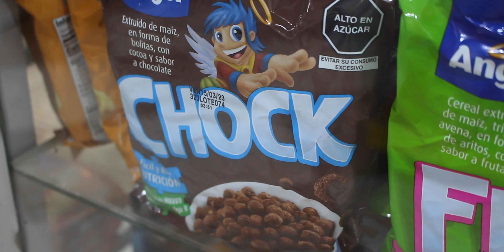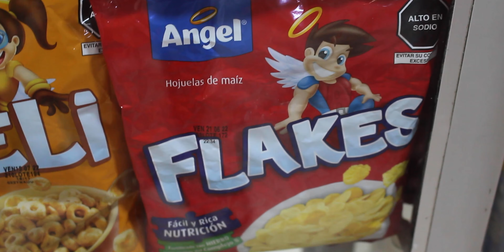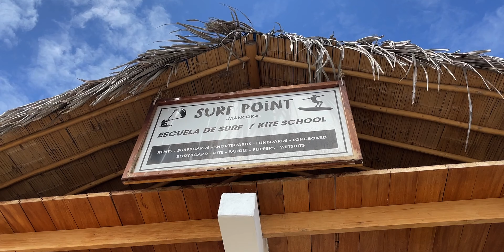Watch Out For THIS Before Surfing in Máncora, Peru 🇵🇪 |Ep. 62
South America Hostel Ranking:
1. Viajero - Medellín, Colombia (50/50) 🇨🇴
2. The Secret Garden - Quito, Ecuador (47/50) 🇪🇨
3. Purple Monkey - Medellín, Colombia (47/50) 🇨🇴
4. Coffee Tree - Salento, Colombia (46/50) 🇨🇴
5. Selina - Máncora, Peru (42/50) 🇵🇪
6. El Pinzón - Santa Cruz Island, Ecuador (42/50) 🇪🇨
7. Masaya - Bogotá, Colombia (42/50) 🇨🇴
8. Viajero - Cali, Colombia (39/50) 🇨🇴
9. Family Host - Villa De Leyva, Colombia (39/50) 🇨🇴
10. Eco Hostal Yuluka - Tayrona, Colombia (37/50) 🇨🇴
11. Mallki - Cuenca, Ecuador (35/50) 🇪🇨
12. Casa Zahri - Cartagena, Colombia (34/50) 🇨🇴
13. Sgt. Pepper's - Jardín, Colombia (34/50) 🇨🇴
14. Distrito - Santa Marta, Colombia (32/50) 🇨🇴
15. Lake View - Guatapé, Colombia (32/50) 🇨🇴
16. Coco Bomgo - Minca, Colombia (25/50) 🇨🇴
17. Arcadia - Medellín, Colombia (22/50) 🇨🇴
18. Journey Hostel - Tayrona, Colombia (16/50) 🇨🇴